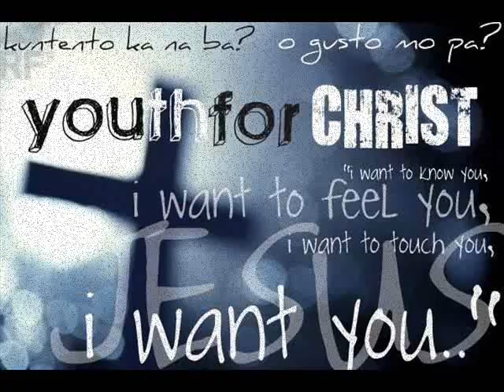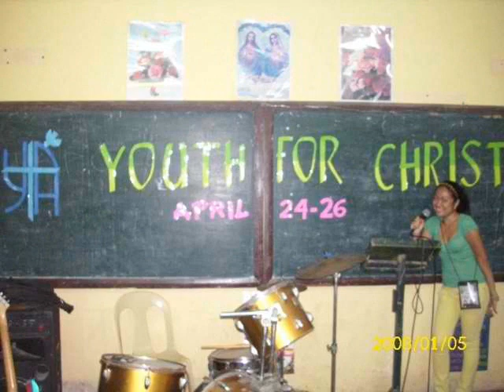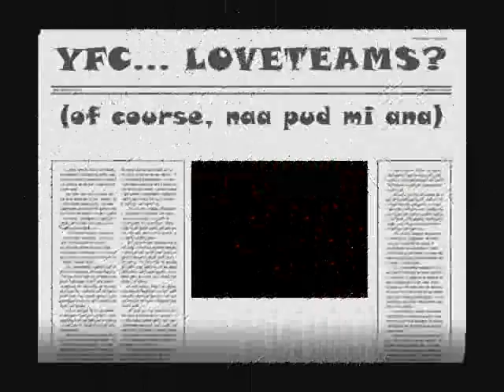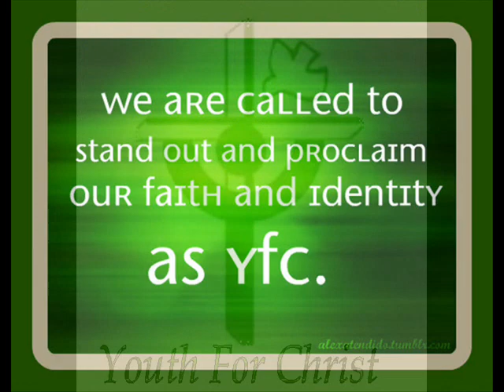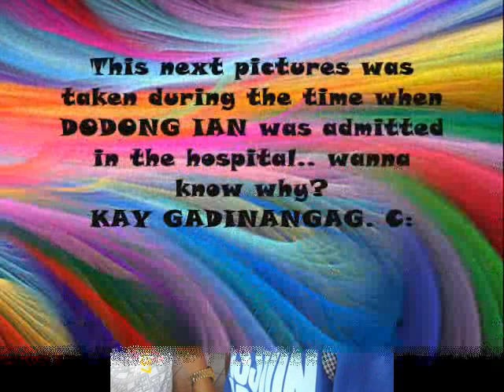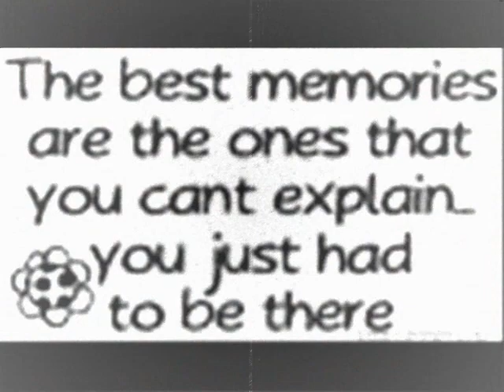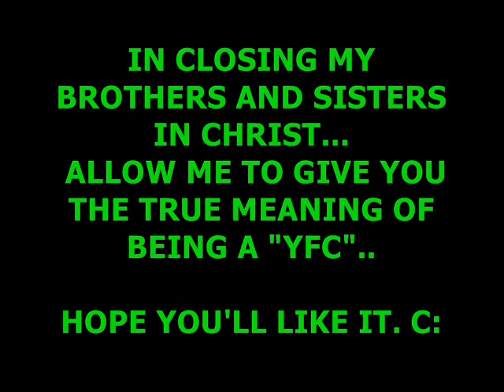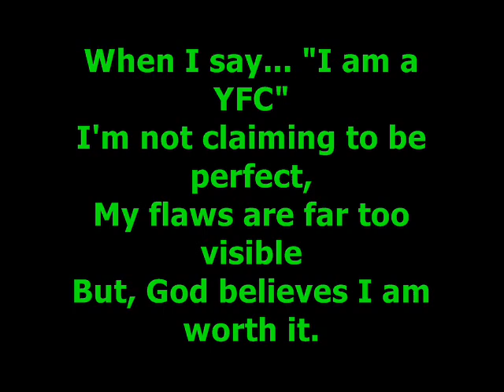YFC (Bais City, Negros Oriental)